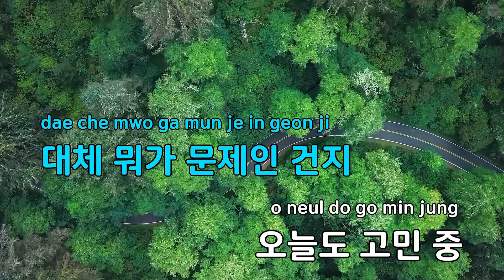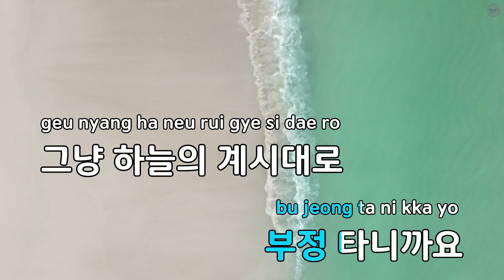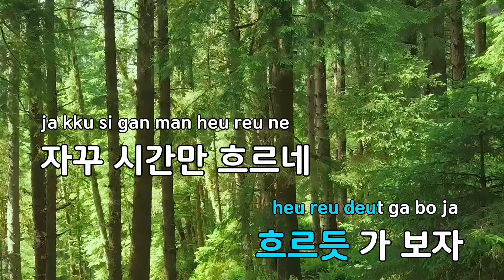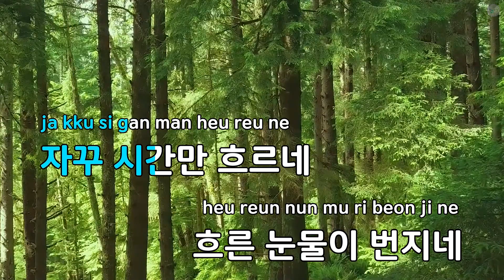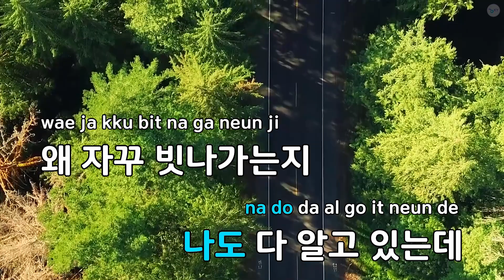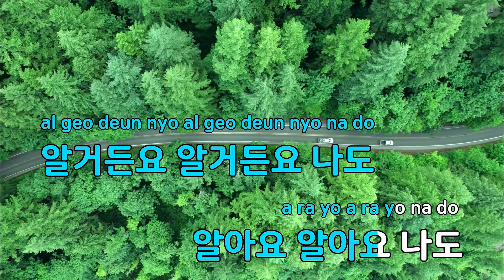알거든요(드라마 "막돼먹은 영애씨") - 미네 (KY.89529) / KY KARAOKE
"★ 곡 정보 ★
번호 : 89529
제목 : 알거든요(드라마 ""막돼먹은 영애씨"")
가수 : 미네
작사가 : 이종수,태봉이,...
작곡가 : 이종수,태봉이,...

Copyrightⓒkeumyoung